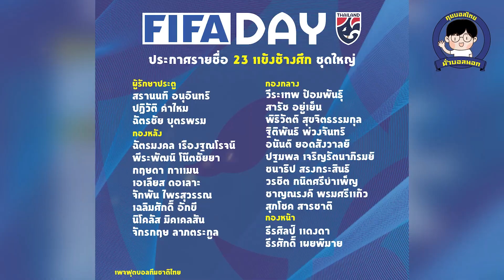โฟแบร์ อนันต์ ยอดสังวาลย์ อดีตแข้งเดินสาย ติดทีมชาติไทย ชุดใหญ่ แล้ว l คุยแป๊ป เรื่องบอล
มาโน โพลกิง เฮดโค้ชทีมชาติไทย แบโผ  23 แข้ง ทีมชาติไทย ชุดเตรียมทีมอุ่นเครื่องตามปฏิทิน ฟีฟ่า เดย์ มิ.ย. 2 นัด ออกไปเยือน ไต้หวัน และ ฮ่องกง ในวันที่ 16 และ 19 มิถุนายน นี้ออกมาเรียบร้อยแล้ว

โดยทีมชุดนี้มีนักเตะแกนหลักตบเท้าเข้ามาในทีมเพียบ

ไม่ว่าจะเป็น ฉัตรชัย บุตรพรหม ที่เจ็บไปนาน และฟิตกลับมาลงสนามให้ พีที ประจวบ หวนคืนสู่ทีมชาติในรอบ 2 ปี รวมทั้ง สรานนท์ อนุอินทร์ กับ ปฏิวัติ คำไหม

ส่วนคนอื่นๆ ก็มีทั้ง

4. ฉัตรมงคล เรืองฐณโรจน์ สโมสร ชลบุรี เอฟซี
5. พีระพัฒน์ โน๊ตชัยยา สโมสร ทรู แบงค็อก ยูไนเต็ด
6. กฤษดา กาแมน สโมสร ชลบุรี เอฟซี
7. เอเลียส ดอเลาะ สโมสร บาหลี ยูไนเต็ด
8. จักพัน ไพรสุวรรณ สโมสร บีจี ปทุม ยูไนเต็ด
9. เฉลิมศักดิ์ อักขี สโมสร การท่าเรือ เอฟซี
10. นิโคลัส มิคเคลสัน สโมสร โอบี โอเดนเซ่
11. จักรกฤษ ลาภตระกูล สโมสร พีที ประจวบ เอฟซี

กองกลาง

12. วีระเทพ ป้อมพันธุ์ สโมสร เมืองทอง ยูไนเต็ด
13. สารัช อยู่เย็น สโมสร บีจี ปทุม ยูไนเต็ด
14. พิธิวัตต์ สุขจิตธรรมกุล สโมสร บีจี ปทุม ยูไนเต็ด
15. ฐิติพันธ์ พ่วงจันทร์ สโมสร ทรู แบงค็อก ยูไนเต็ด
18. ชนาธิป สรงกระสินธ์ สโมสร คาวาซากิ ฟรอนตาเล่
19. วรชิต กนิตศรีบำเพ็ญ สโมสร การท่าเรือ เอฟซี
20. ชาญณรงค์ พรมศรีแก้ว สโมสร ชลบุรี เอฟซี
21. สุภโชค สารชาติ สโมสร ฮอกไกโด คอนซาโดเล่ ซัปโปโร

กองหน้า

22. ธีรศิลป์ แดงดา สโมสร บีจี ปทุม ยูไนเต็ด
23. ธีรศักดิ์ เผยพิมาย สโมสร การท่าเรือ เอฟซี

ส่วนนักเตะจาก บุรีรัมย์ ทั้ง ศิวรักษ์ ธีราธร พรรษา นฤบดินทร์ ศุภชัย ศุภณัฏฐ์  ไม่มีชื่อ เพราะกรำศึกหนักล่า 3 แชมป์ และบางคนก็ติดภารกิจไปยุโรป งานบวชและแต่งงาน

 แต่เซอร์ไพรส์ มีชื่อ โฟแบ  อนันต์ ยอดสังวาลย์ ปีกจาก ลำพูน วอริเออร์ และ จักรกฤษ ลาภตระกูล ปีกจาก พีที ประจวบ แติดทัพ ครั้งแรก

โดยเฉพาะ โฟแบร์ ต้องบอกว่าในรอบ 3 ปีที่ผ่านมาเขาพัฒนาการก้าวกระโดดมาก ไม่ว่าจะเป็นการหันเหจากชีวิตนักเตะเดินสาย ย้ายไปเล่นในระดับอาชีพกับ ลำพูน จากคำแนะนำของ ธีราทร บุญมาทัน พาทีมคว้าแชมป์ไทยลีก 3 ไทยลีก 2 และเล่นในไทยลีก ก่อนก้าวไปติดทีมชาติไทย รุ่นาอยุไม่เกิน 23 ปี ชุดดูไบคัพ ที่มี โค้ชโย่ง คุม

จากนั้นก็ติดซีเกมส์ ทำไป 3 ประตู 1 แอสซิสต์ ล่าสุดก็ติดชาติชุดใหญ่ เสียดายที่ไม่มี ธีราทร ไม่งั้นเยี่ยมเลย

สำหรับนักกีฬาที่มีรายชื่อดังกล่าว จะเดินทางมารายงานตัวในวันที่ 6 มิถุนายน 2566 เวลา 12.30 น. ณ โรงแรมโนโวเทล ฟิวเจอร์พาร์ค รังสิต ซึ่งจะเก็บตัวฝึกซ้อมไปจนถึงวันที่ 13 มิถุนายน 2566 และออกเดินทางไปยัง ไต้หวัน วันที่ 14 มิถุนายน 2566

สำหรับ โปรแกรมการแข่งขันฟุตบอลชายทีมชาติไทย ในฟีฟ่า เดย์ เดือนมิถุนายน มีดังนี้

16 มิถุนายน 2566 เวลา 18.00 น. ไต้หวัน พบ ไทย ที่ สนามกีฬาแห่งชาติเกาสง
19 มิถุนายน 2566 เวลา 19.00 น. ฮ่องกง พบ ไทย ที่ ฮ่องกง สเตเดียม